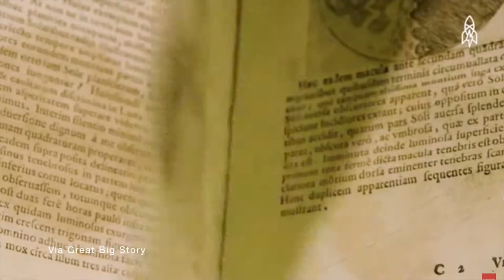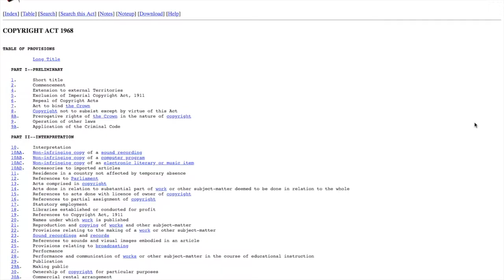Disability Awareness and Inclusivity